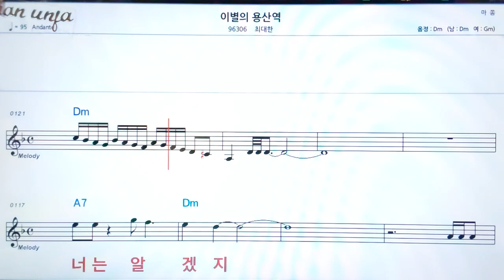이별의 용산역/최대한👍악보, 노래,기타 코드,가사,Karaoke*가라오케 반주